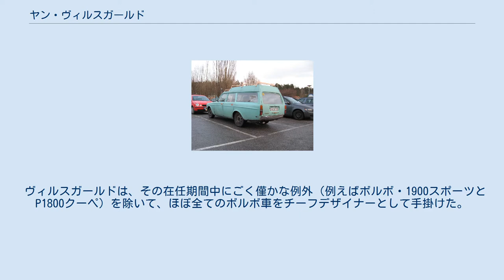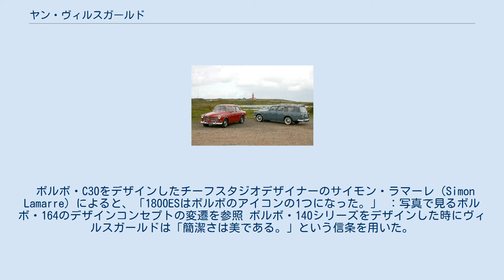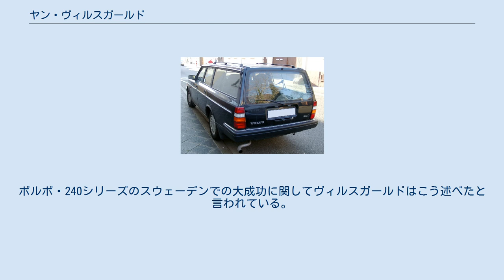ヤン・ヴィルスガールド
ヤン・ヴィルスガールド（Jan Wilsgaard 、1930年1月23日 - 2016年8月6日）は、スウェーデンのカーデザイナーである。
 1950年から1990年までボルボでチーフデザイナーを務めたヴィルスガールドは、1930年 にニューヨークのブルックリンで生まれた。
 彼は、共同創立者の1人アッサール・ガブリエルソンがまだ社長だった当時のボルボに入社する前に、ヨーテボリの応用美術の学校（現在のHDK）で学んだ。
 ヴィルスガールドは、ボルボでの地位を著名なデザイナーであるピーター・ホーベリー（Peter Horbury）に後を譲った。
 ヴィルスガールドは、その在任期間中にごく僅かな例外（例えばボルボ・1900スポーツとP1800クーペ）を除いて、ほぼ全てのボルボ車をチーフデザイナーとして手掛けた。
 彼の最初の仕事の1つは、PVデュエット バンのリアウインドの形を改良することだった、ヴィルスガールドはアマゾン、145、760と850シリーズのエステート版を続々とデザインし続けた。
この期間にボルボはステーションワゴン／エステート型のボディと密接な結びつきを持つようになった。
 アマゾンや144のデザインに加えてヴィルスガールドは、高評価のボルボ・164と同様にP1800クーペをエステート版へ改装した成功作の1800ESもデザインした。
 ボルボ・C30をデザインしたチーフスタジオデザイナーのサイモン・ラマーレ（Simon Lamarre）によると、「1800ESはボルボのアイコンの1つになった。」 ：写真で見るボルボ・164のデザインコンセプトの変遷を参照 ボルボ・140シリーズをデザインした時にヴィルスガールドは「簡潔さは美である。」という信条を用いた。
このデザインは車の頑丈さ、控えめな品質感を象徴していたが、後年には創造力や大胆さの欠如が指摘された。
ボルボ・240シリーズのスウェーデンでの大成功に関してヴィルスガールドはこう述べたと言われている。
 「（その成功は）車がまるでスウェーデン人自身の様に少し四角くばって鈍かったからでしょう。」 2016年8月16日、死去。